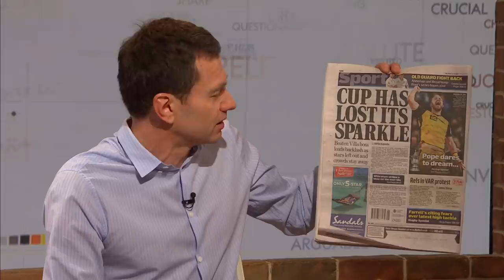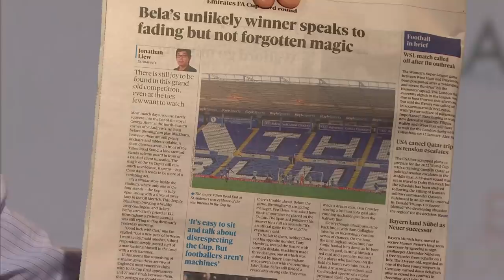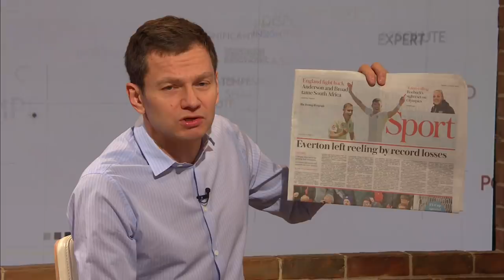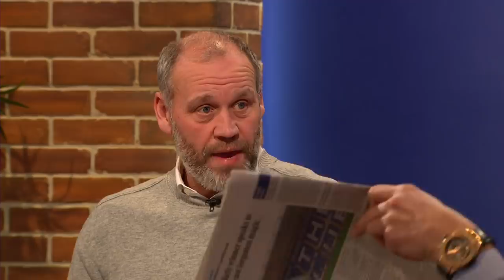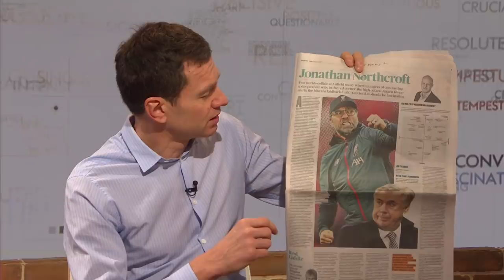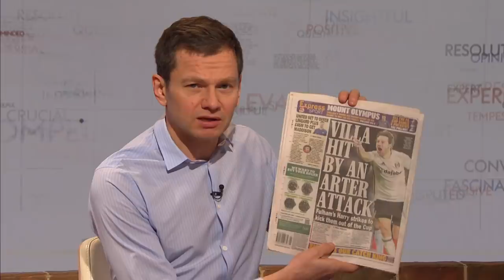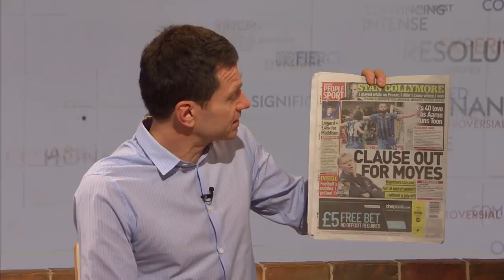Would James Maddison join Man United from Leicester? | Sunday Supplement | Full Show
The Sunday Supplement panel discussed whether Manchester United have the ability to prise James Maddison from Leicester following newspaper reports linking the England midfielder with a move to Old Trafford.